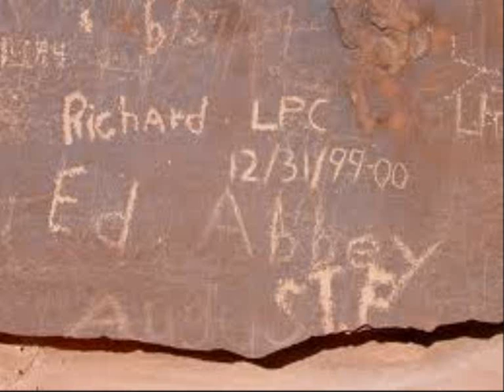The Word On The Street Is....Graffiti...!!